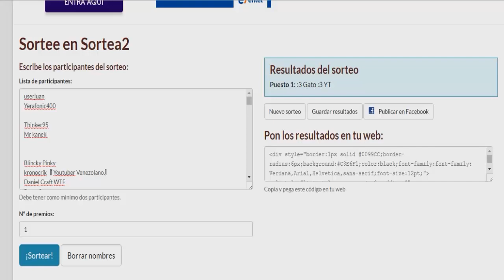RESULTADOS DEL SORTEO DE LA CUENTA PREMIUM - SETIEMBRE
FELICITACIONES AL GANADOR :D